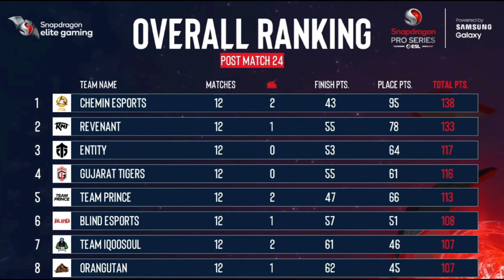Nodwin gaming Points Table | Day 4 Overall Rankings |ESL points table |Snapdragon pro series 2024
nodwin gaming,
nodwin points table,
esl points table,
esl bgmi tournament,
esl points table today,
esl bgmi tournament points table,
bgmi challenge day 3,
nodwin gaming overall standings,
esl bgmi points table,
nodwin gaming bgmi lan live,
points table bgmi today,
bgmi lan event points table,
nodwin lan event points table,
esl overall standings,
esl snapdragon pro series,
esl bgmi tournament,
nodwin gaming,
esl india,
esl bgmi live,
overall standings of nodwin gaming,
nodwin gaming overall rankings,
nodwin gaming live,
nodwin lan event live,
bgmi lan points table,
bgmi lan event 2024,
bgms season 2 points table,
lan points table,
bgms live,
lan event bgmi points table,
nodwin,
bgmi live,
bgms table,
nodwin points table today,
bgms standing,
nodwin gaming live,
nodwin lan points table,
lan event points table,
upthrust Esports points table,
upthrust Esports,
upthrust Esports day 1 points table,
upthrust Esports live,
upthrust Esports points table today,
upthrust Esports table points,
overall Standings of upthrust Esports,
upthrust Esports overall ranking,
ue points table,
ue points table today,
ue overall Standings,